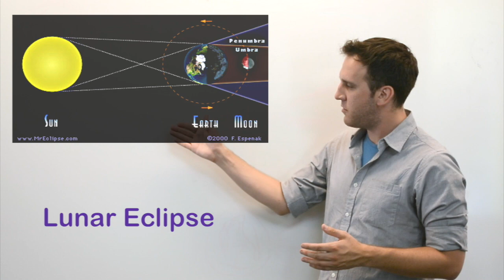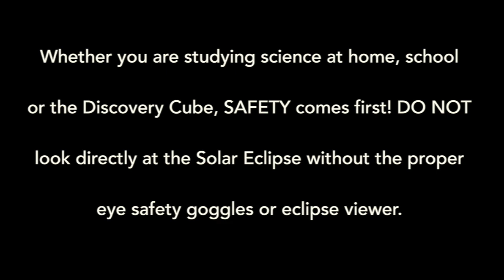What is a Solar Eclipse?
Ever wonder what happens during a solar eclipse! Mr. O is ready to explain to you how and why a solar eclipse happens. And don't miss our next video explaining how to build your own solar eclipse viewer at home. Boom! Science.